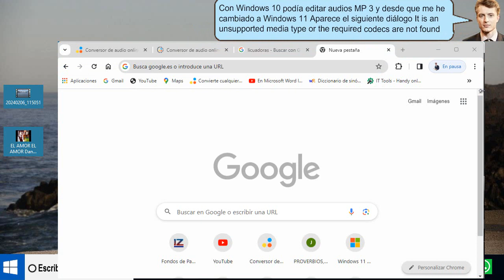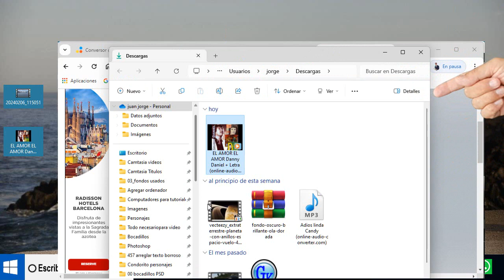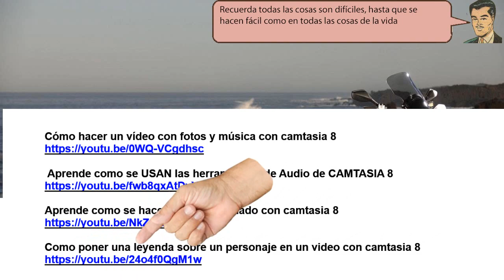Como hallar los codecs que faltan para los audios en camtasia 8 REPARADO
Como hallar los codecs que faltan para los audios en camtasia 8. Para solucionar en camtación 8 It is an unsupported media type or the required codecs are not found sólo tenemos que añadir o reponer los codex que falta y es fácil de hacer